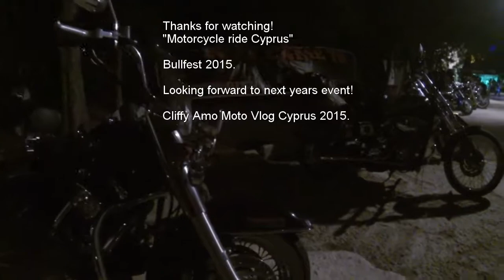Motorcycle ride Cyprus, Bullfest 2015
Welcome to Motorcycle ride Cyprus and our coverage of Bullfest 2015. Met some friends old and new a great place to attend the once a year motorcycle event held in Koloni Paphos with live bands, motorcycle show, food, beer and overall a good time had by all! looking forward to 2016 and next years Bullfest!